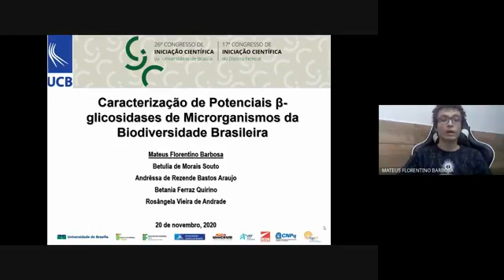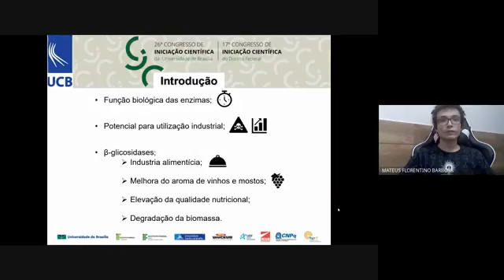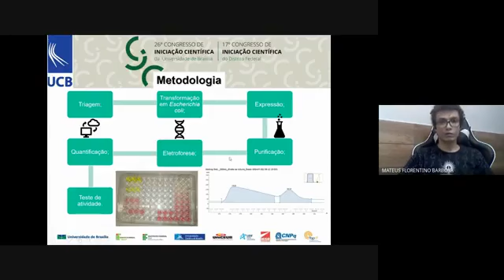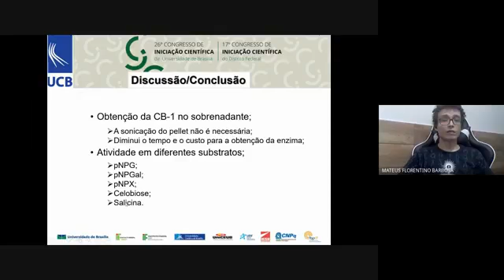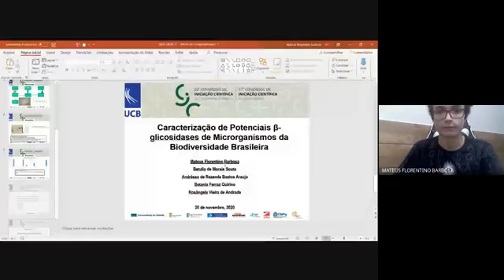(460-UCB) Caracterização de Potenciais β-glicosidases Triadas de Bibliotecas Metagenômicas e Gen...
(460-UCB) Caracterização de Potenciais β-glicosidases Triadas de Bibliotecas Metagenômicas e Genomas de Microrganismos da Biodiversidade Brasileira

"Autor: MATEUS FLORENTINO BARBOSA
Orientador: Rosângela Vieira de Andrade
Colaboradores:  Betânia Ferraz Quirino; Betúlia de Morais Souto; Andrêssa de Rezende Bastos Araújo.
Palavras-Chaves: β-glicosidase, expressão heteróloga, purificação enzimática"